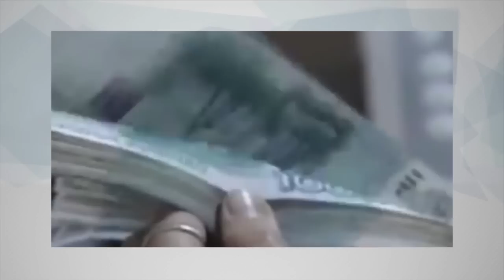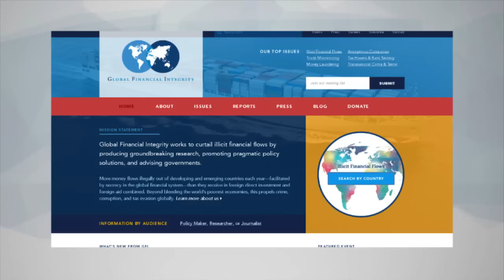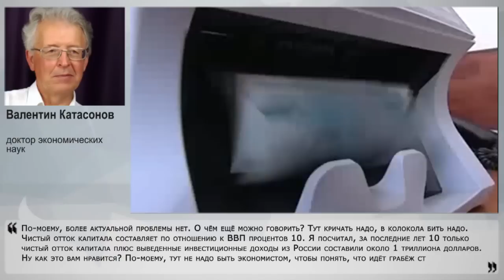Идет грабеж страны - Минфин ничего не делает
Минфин заявляет, что ему не хватает триллиона рублей на выполнение указов президента. Реформы не на что проводить, пенсии нечем платить, бюджет не резиновый. И действительно, нет в стране таких средств? Компания Global Financial Integrity приводит статистику, что вывод капитала из России за рубеж составил 10% от ВВП. Ну вот же они, деньги, которые нужно заставить внутри страны работать. Ну пусть не все, даже их части, наверно, хватило бы на неотложные нужды Минфина. Для этого надо только решиться на введение непопулярных для наших либеральных финансистов-экономистов меры - ограничить свободное выведение капитала из России. О ситуации с выведением капитала и о её решении рассказал постоянный эксперт Накануне.ТВ доктор экономических наук Валентин Катасонов.